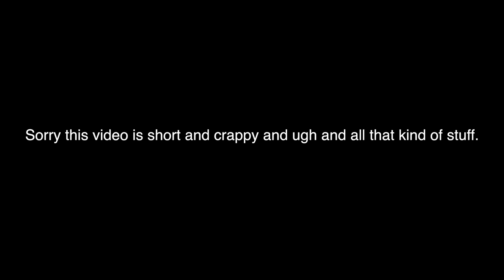Vlogtober Day Twenty Two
Man, Im sorry y'all. If you watched all 3 minutes, you are my favorite.

Click the blue things!

asboldasalion

VINE•

asboldasalion